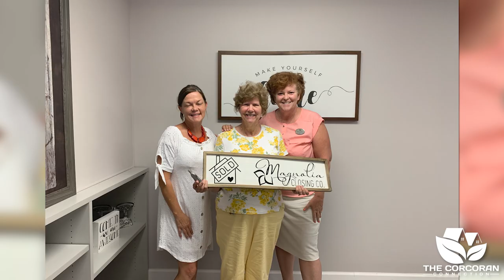Jennifer Garrison Real Estate Agent Bio Video For Corcoran Connect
Hi, I’m Jennifer Garrison and this is my real estate agent bio video. I’m a real estate agent for Corcoran Connect. I focus on the Mount Dora, FL area but also represent Apopka, Daytona Beach, Eustis, and Orlando, FL.

I had a family member that was a real estate developer, and he asked me if I'd like to see how this process works. So, here I am, since 1999, I learned how to go through the motions of the infrastructure of development, and it just opened my world to real estate. When I was first getting into general real estate, we had an MLS book at the front desk.

When I started my career, I was assigned to a new home community that was not thriving. We had a model home, it just wasn't selling at all, and my sales manager at the time took a leap of faith with me and I was fortunate to go in and sell out 20 lots in 6 months, to start production, to show the growth, and to show the vision of what the community would be like. I was excited to accomplish that as well. I have been truly fortunate over the past few years to be a multi-million-dollar producer and I'm grateful for that opportunity. It doesn't just fall in your lap. I work with a dynamic team.

I've surrounded myself with Corcoran Connect who are fantastic quality professional people. I believe you have to have the right people in the right place for a team and that's critical to be able to thrive. I've definitely reached that with Corcoran Connect for sure.

I am also active on our board of realtors as well. I do serve on a committee with Nancy, my business partner, on the committee awareness. And I am the chairperson of the property management committee as well.

We want to help make the process of selling or buying a home as seamless as possible! We have a phenomenal transaction coordinator who helps keep everything in place. We have fantastic photography, which is a huge part of your presentation.

I'd love the opportunity to earn your business and for you to trust the process that I will guide you in the right direction. I'd love to be your realtor for life.

I cover the Central Florida real estate market; however, I specialize in the following markets.

Mount Dora, FL
Apopka, FL,
Daytona Beach, FL
Eustis, FL
Orlando, FL

I hope you enjoyed my real estate agent bio video.